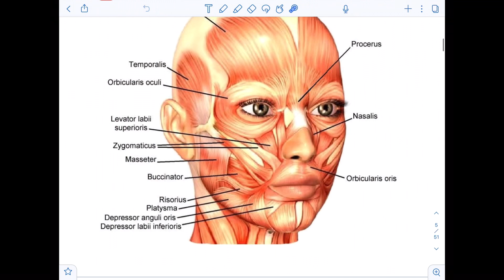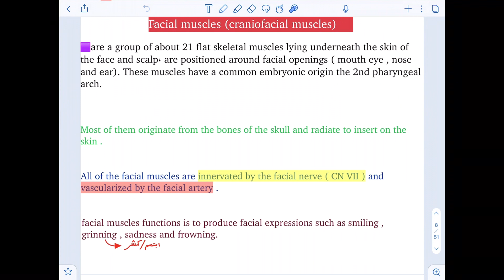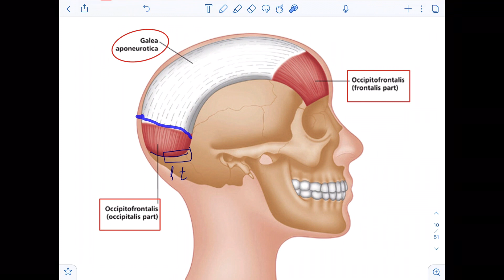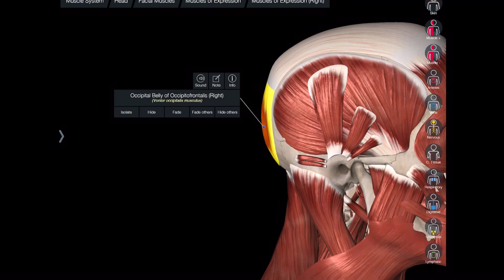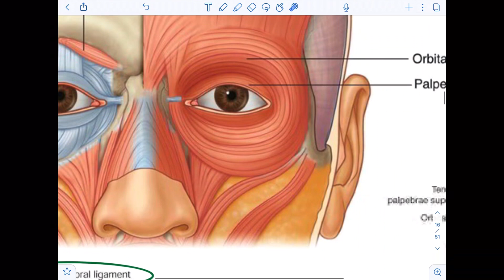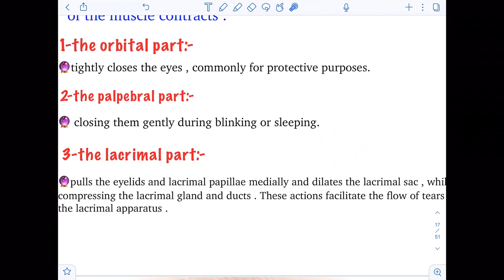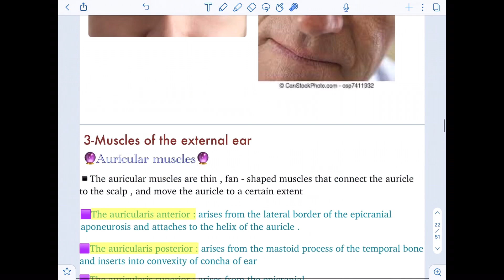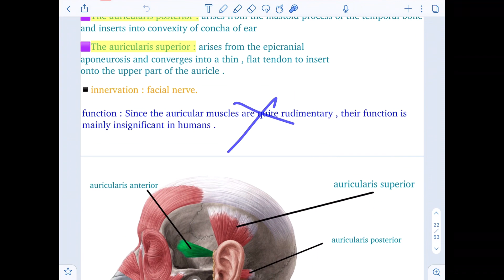Lec.6,H&N anatomy,Facial Muscles ,part1